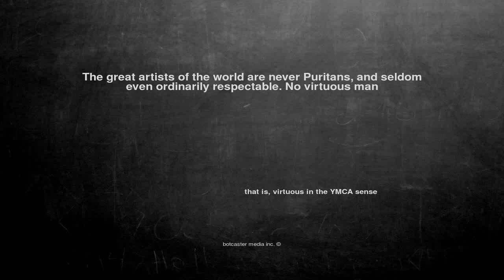Ok, here is the joke. The great artists of...